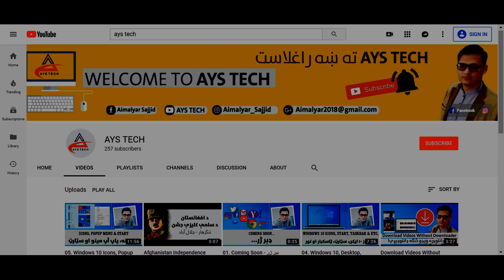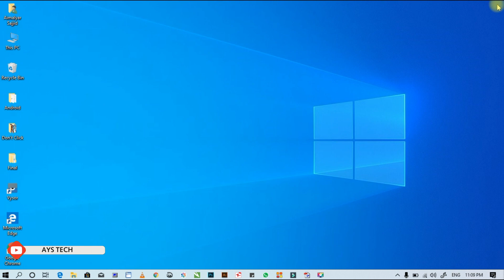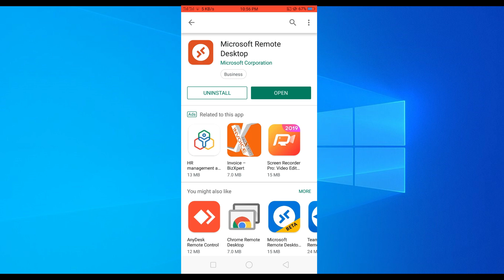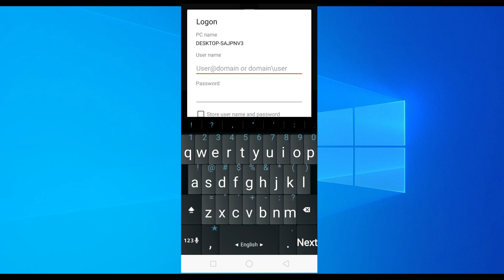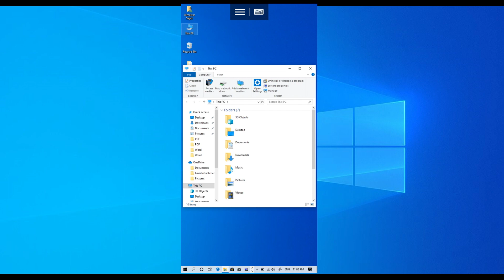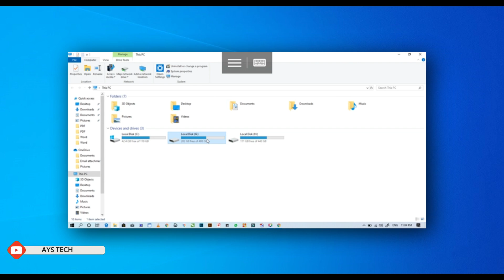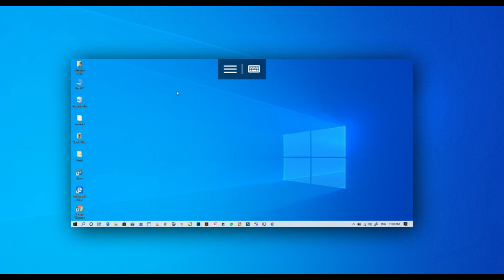Laptop on Mobile in Pashto - control Laptop & PC from Android Phone in Pashto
لپټآپ په مبايل کې: په دې ويډو کې به تاسې زده کوئ، چې څنګه کولى شو خپل لپتاپ او يا ډيکسټاب کمپيوټر د مبايل له لارې څخه کنټرول کړو؟ ويډيو تر اخره پورې وګورئ او يوټيوب چينل هم سبسکرايب کړئ.